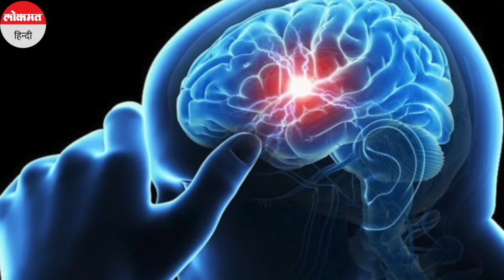Palash पौधे के फायदे: मोतियाबिंद, गठिया जैसी बीमारियों में सहायक है पलाश का पौधा, ऐसे करें इस्तेमाल!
धरती पर ऐसे कई हजारों पेड़-पौधे हैं जिनका इस्तेमाल विभिन्न बीमारियों की दवाएं बनाने और आयुर्वेदिक औषधि के रूप में किया जाता है। ऐसा ही एक पौधा है 'पलाश' है, जो आपको कहीं भी मिल सकता है। पलाश का वृक्ष मैदानों और जंगलों में नहीं बल्कि ऊंची पहाड़ियों की चोटियों पर मिल सकता है। यह तीन रूपों में पाया जाता है-वृक्ष रूप में, क्षुप रूप में और लता रूप में।